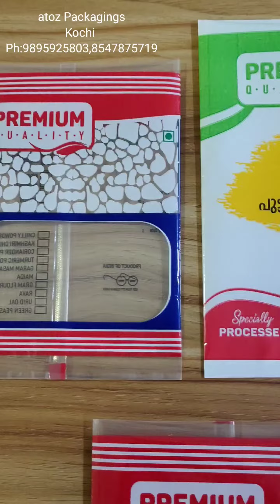ഒന്നര മിനുട്ടിൽ ഒരു ബിസിനസ് ആശയംbusinessideas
Ready made Repacking Pouches available now in various sizes for various purposes. Suitable for Spice Powder like Chilly , Turmeric, Coriander, Rice Powder, Grains, Pulses, Crispy Products etc. These Common printed pouches best suitable for Startups, Small Business Units& Kudumbasree Units as it gives a nice appearance in packing to compete in the market. In very low investment,  many ideas can be fulfilled with these Common Printed Pouches.

AtoZ Packagings and Printing Pvt Ltd - a professional team in the field of art and modern techniques of Product packaging, has been established with a focus on promoting a wide variety of innovative and cost effective packing materials. You can always rely on AtoZ Packagings for any reference in cost effective packing solutions, consultation, clarification or demonstration. We assure you our best attention at every time.